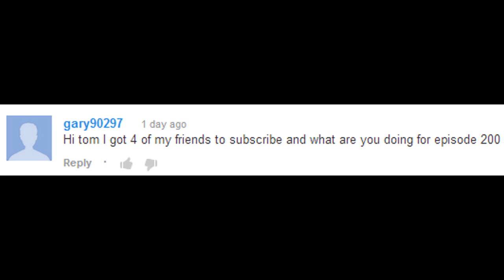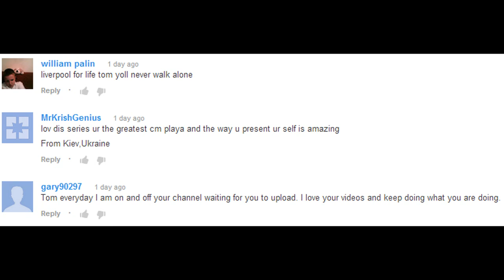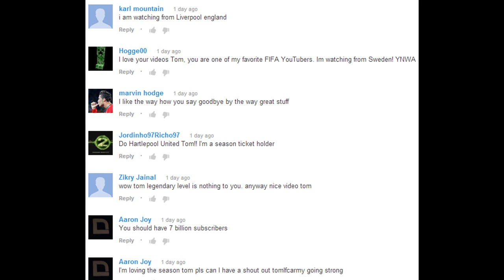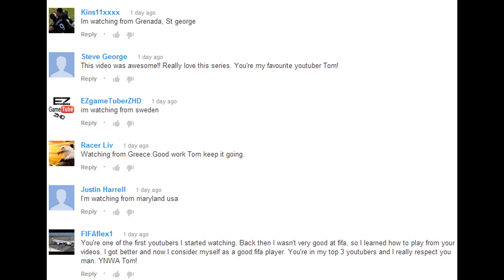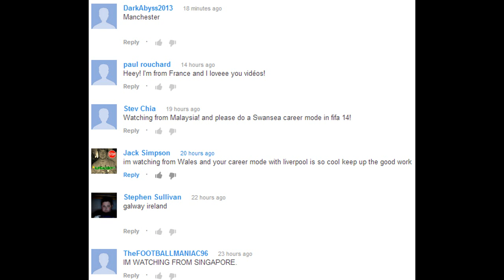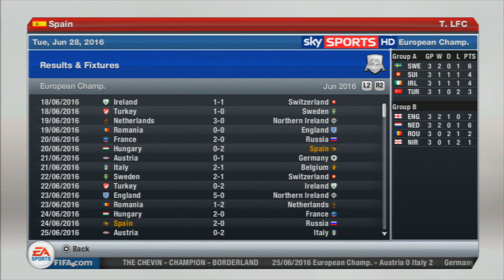FIFA 13 Liverpool Career Mode #197 Euro 2016 Starts with SPAIN!!